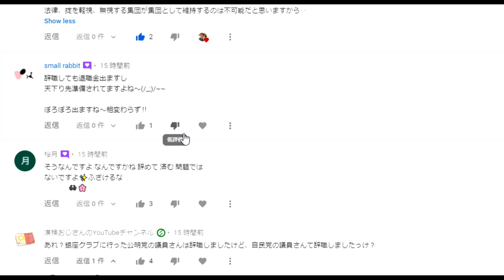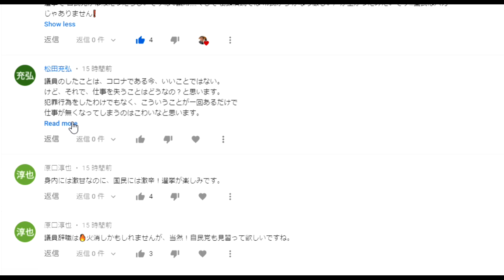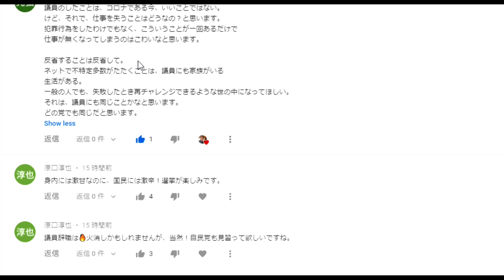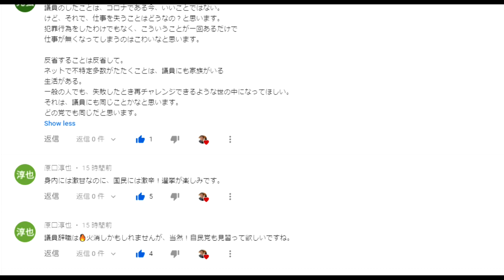【隠居TV】「え～～！立憲民主党なんかに負けたのか！」と自民党に思わせましょう。